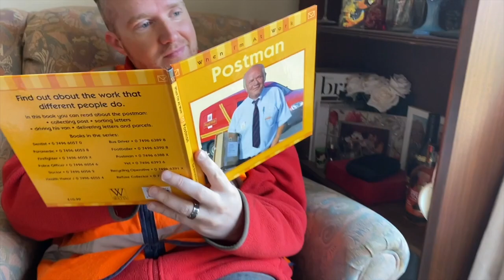The Postman - British Music Hall Society - Music Hall Variety Day 2021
A monologue originally written by Billy Bennett, adapted, performed and edited by Mike Gentry for the British Music Hall Society - Music Hall Variety Day in 2021.